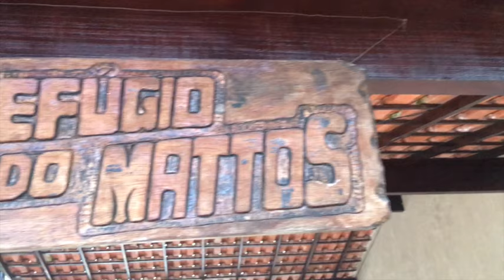Mattos Nascimento Clip, gravado em casa.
Mattos Nascimento clip